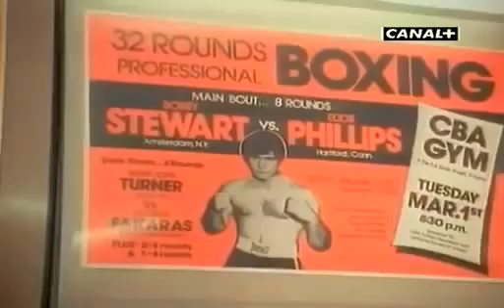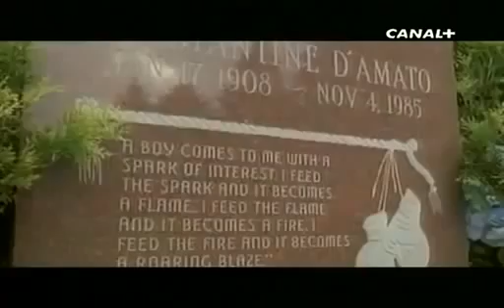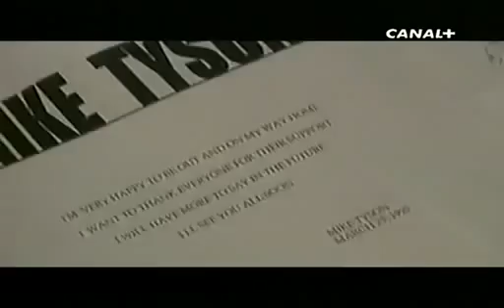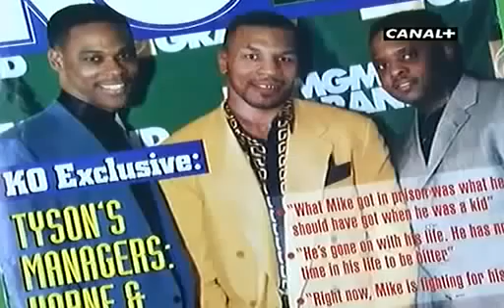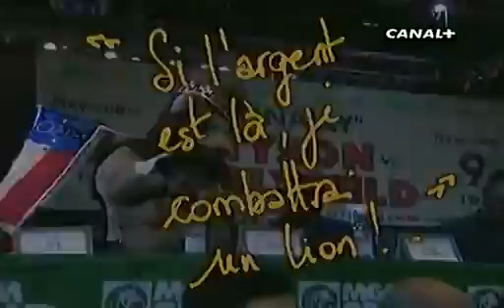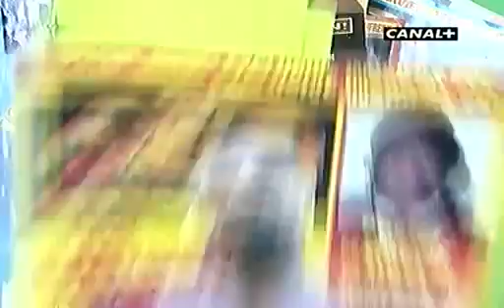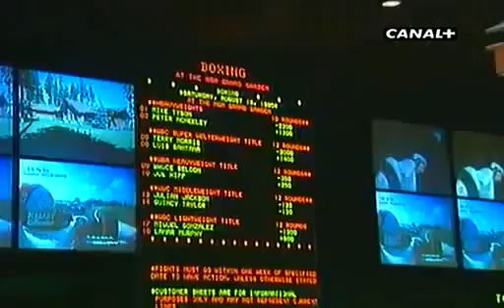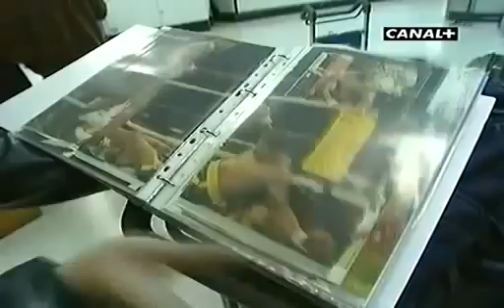DOCUMENTAIRE Les 400 coups de Mike Tyson